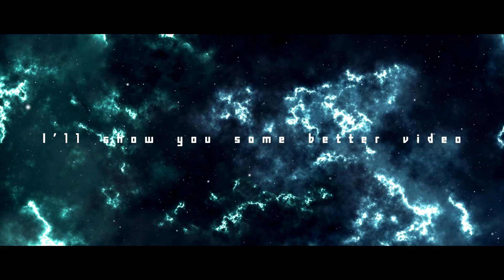Frozen2 Official Trailer Reaction/Mashup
[FunnyWoodong Video]